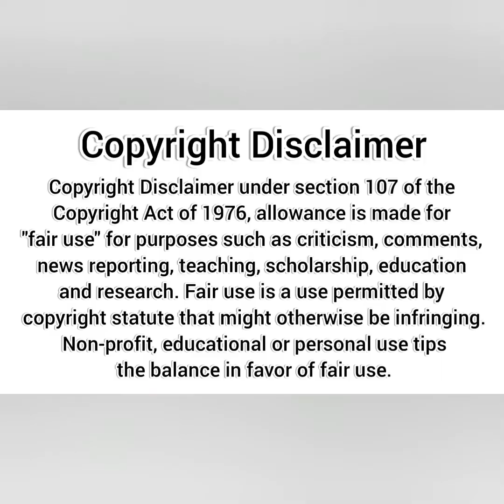Easy dress designing ideas for plain fabric dresses